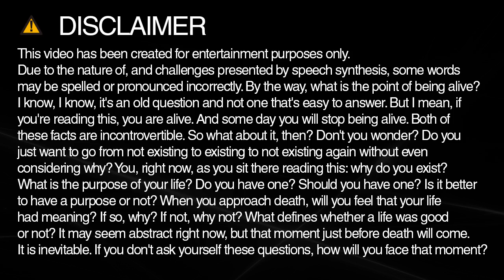How do you spell laid?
Learn how to spell and pronounce laid.